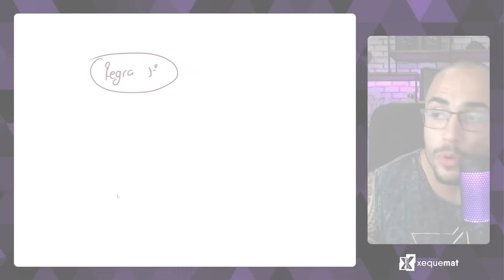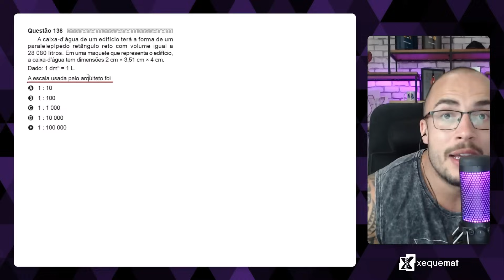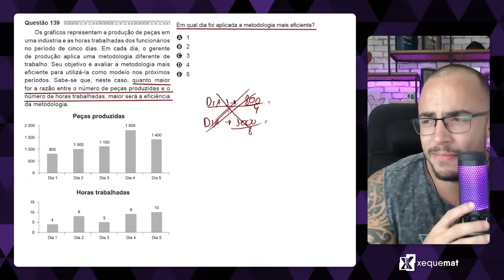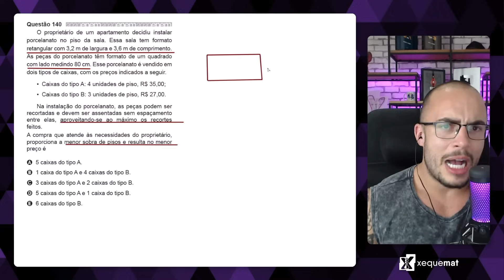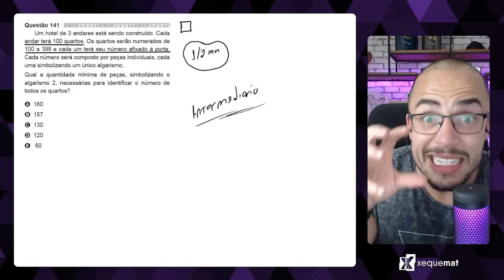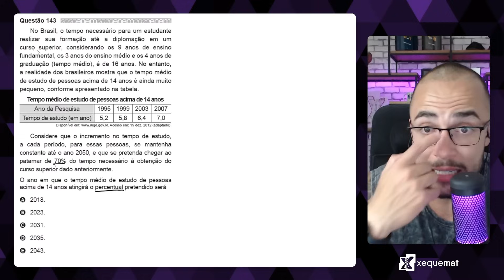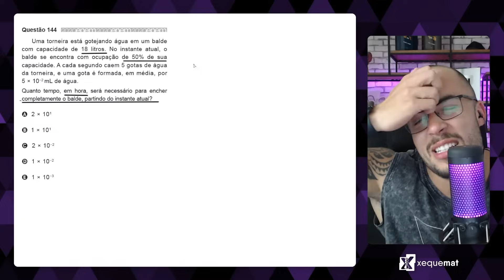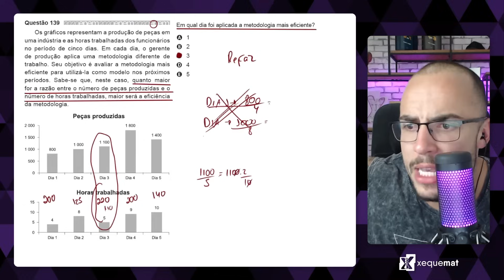Resolvendo 10 questões do ENEM na prática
Neste vídeo, resolvemos 10 questões do ENEM usando a estratégia de prova do xequemat enem. Essa estratégia é baseada no TRI, o sistema de correção do ENEM, e tem como objetivo otimizar o tempo e aumentar a nota na prova.

Ao longo do vídeo, explicamos passo a passo como usar a estratégia em cada questão. Também mostramos como identificar as questões que valem mais pontos e como priorizar as questões que você tem mais facilidade de resolver.

A estratégia de prova do xequemat enem é uma ferramenta poderosa que pode ajudar você a tirar uma nota melhor no ENEM. Se você está se preparando para a prova, não deixe de assistir a este vídeo!

Explicação detalhada da estratégia de prova do xequemat enem
Resolução de 10 questões do ENEM usando a estratégia
Dicas para otimizar o tempo e aumentar a nota